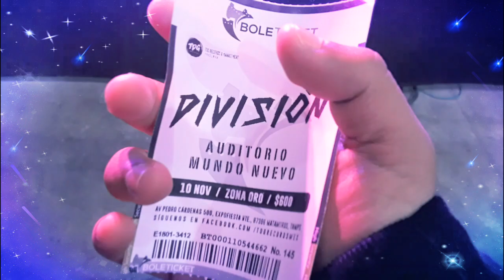División Minúscula en vivo - Concierto 🖤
División Minúscula en Matamoros.